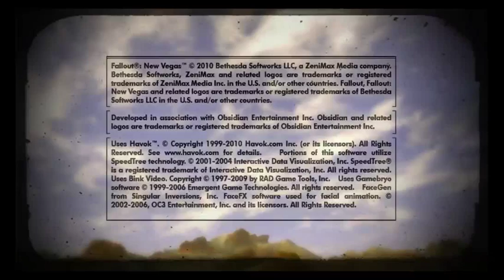BronyTimePlays Preview Fallout New Vegas